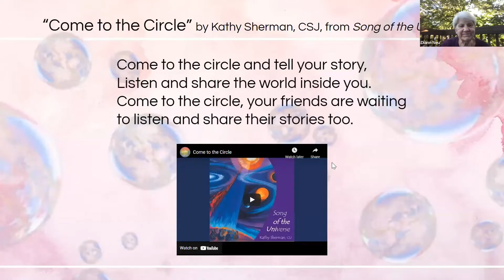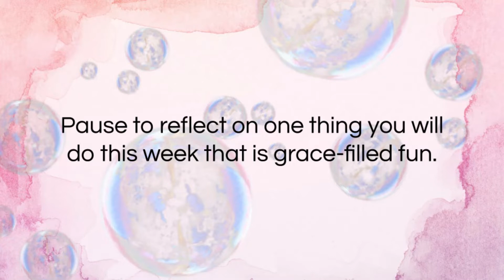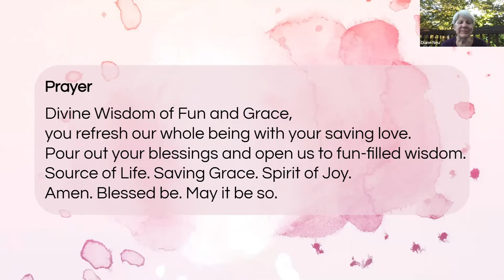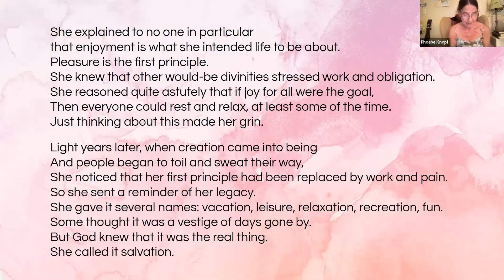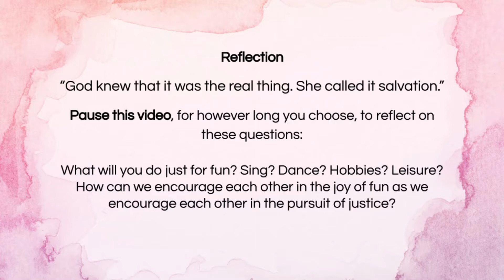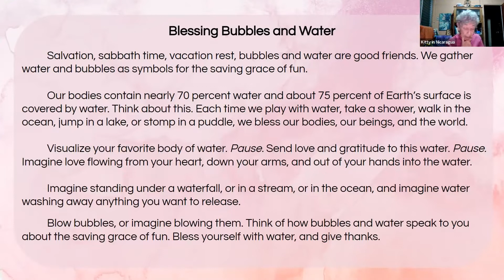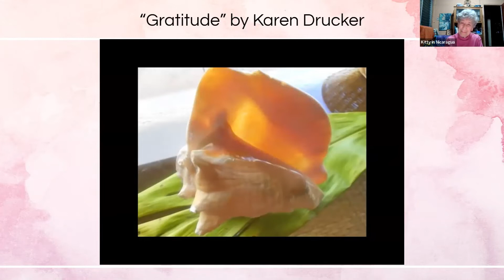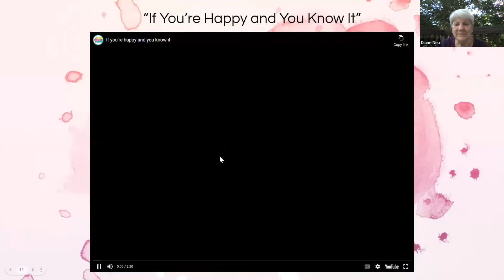July 2022 WATERritual: The Saving Grace of Fun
In this ritual, we "we take time to recognize and lift up fun as an integral part of salvation, to see it as a human right. By doing so, we affirm each other in yet another dimension of who we are, and we look forward to the time when the pleasure of eternal life will be ours."